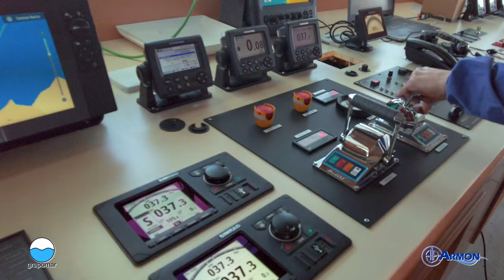María de Jesús Trailer